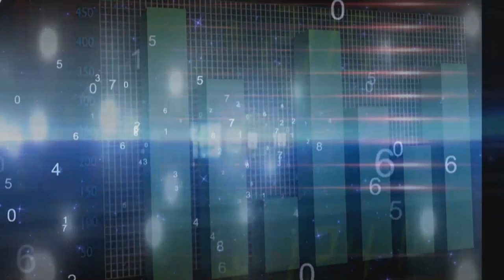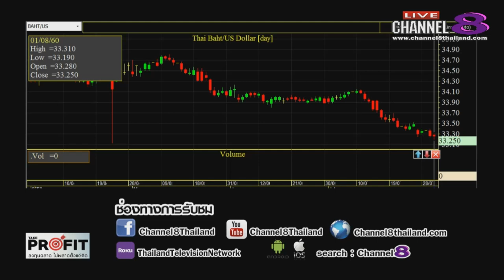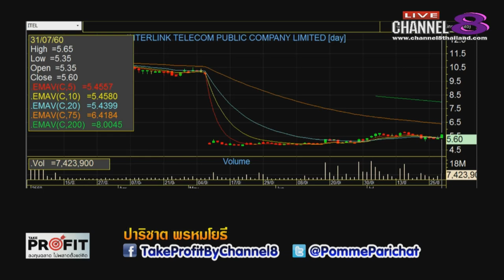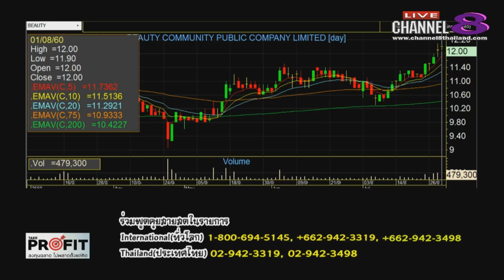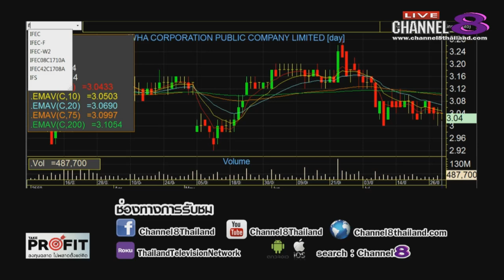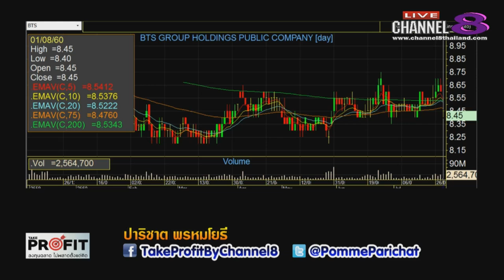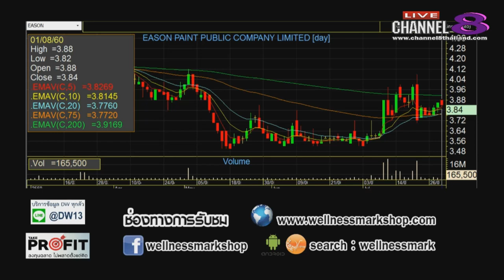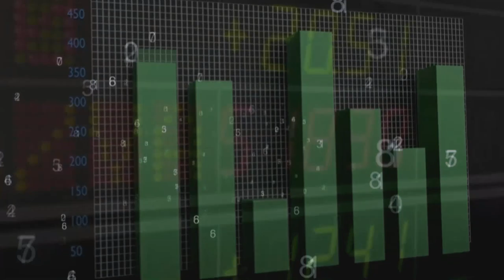Channel8Thailand : TakeProfit ฉลาดลงทุนไม่พลาดตั้งแต่คิด 01-08-60